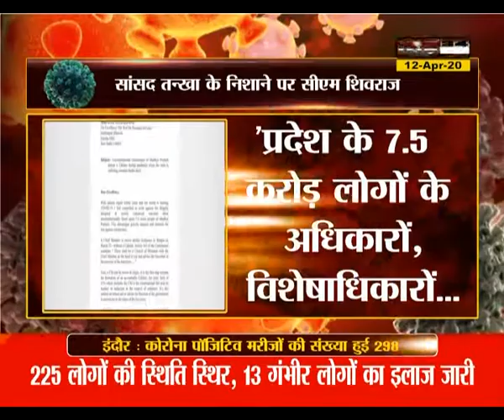राज्यसभा सांसद विवेक तन्खा ने राष्ट्रपति को लिखा पत्र